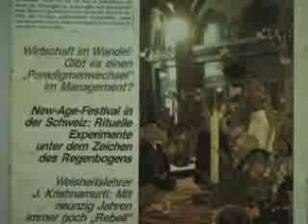David Gweshe and Boterekwa - Segment 2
A compilation of music and dance from Zimbabwean mbira master Sekuru David Gweshe and his dance troupe Boterekwa.